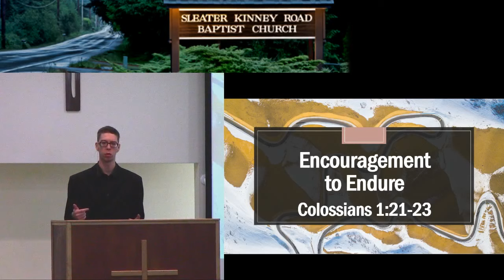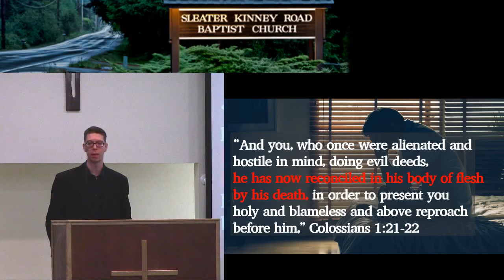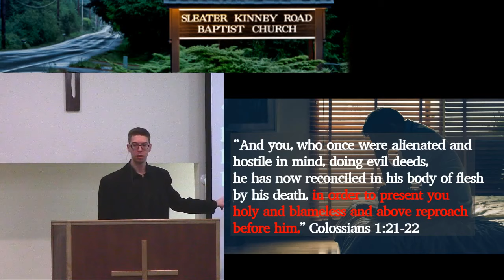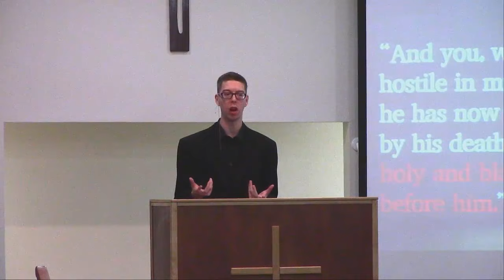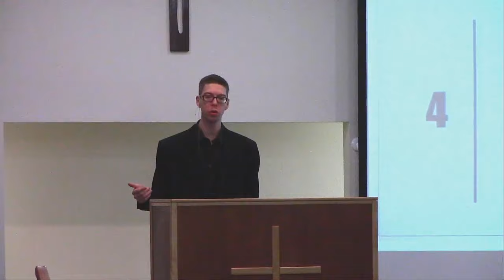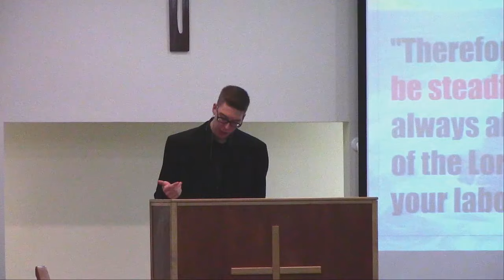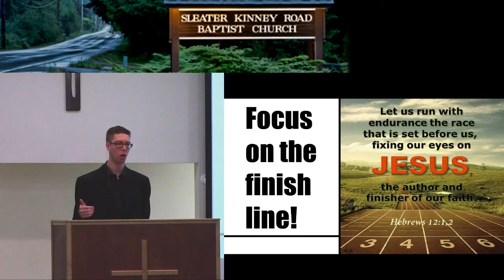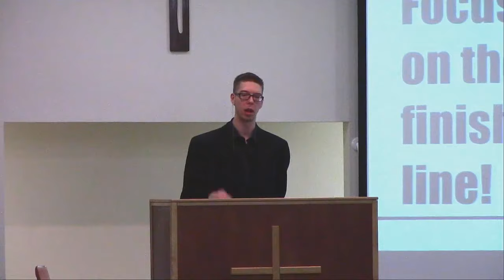Encouragement to Endure Colossians 1:21-23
Morning Message with Andrew Eddy on Colossians 1:21-23 (November 24, 2019). Find downloadable audio and notes, and other sermons,

Pictures in the slide show are used with permission by the photographer.

CSPL092978